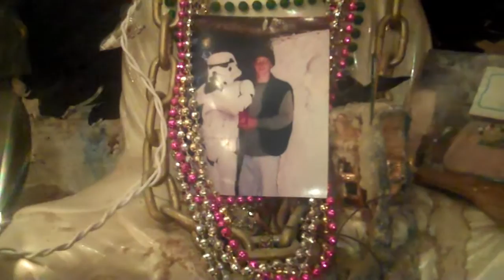Clutch - Drink To The Dead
This is a video I created of us at Jason Boyer's Wake in the VooDoo Lounge.